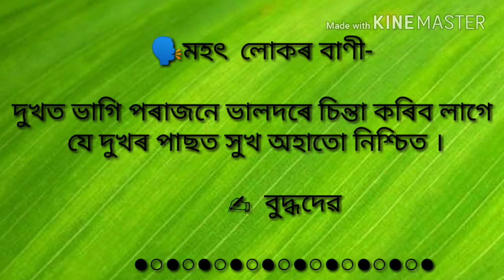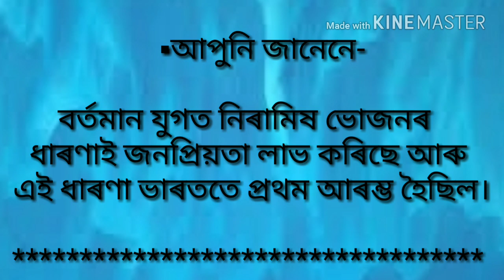আজিৰ দিনটো ১২ চেপ্তেম্বৰ, মহৎ লোকৰ বাণী , জানানে। Today in Assamese || Tanmay Virendram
আজিৰ দিনটো ১২ চেপ্তেম্বৰ, মহৎ লোকৰ বাণী , জানানে। Today in Assamese , Motivational quote, school morning Assembly quote, do you know ? In Assamese.

Title : Daily Updates
Source : Internet, Books, News Paper etc.

Editor: Tanmay Virendram